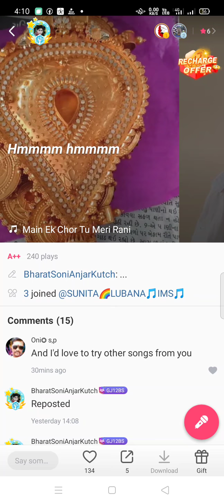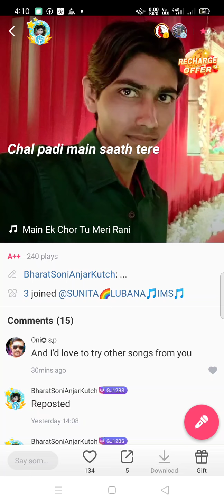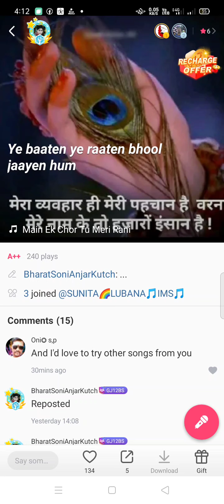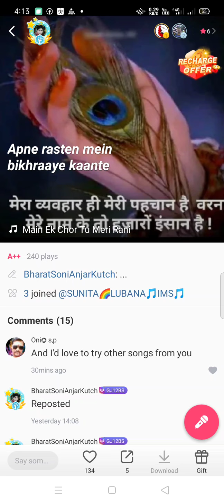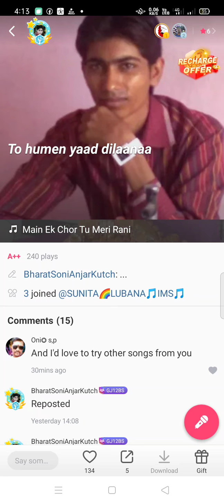October 3, 2021